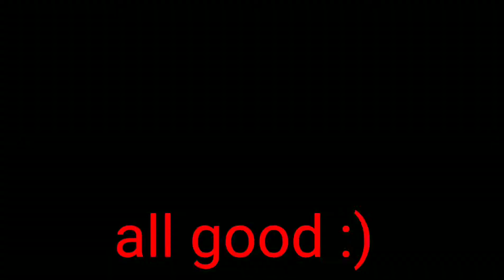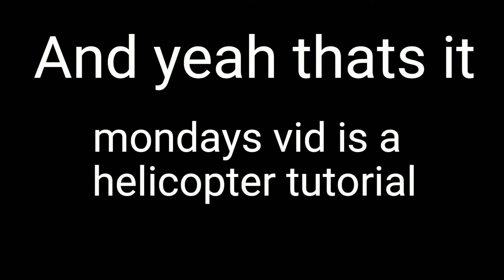Baby Hopper Gets Revenge (Astracraft)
Hey nerds im back. agian but I'm yeah stream starts at 9 pm est so best be there,I might not be able to play Splitgate big RIP. The servers are pretty full so im just gunna have to wait i guess. The first PC game that ill ever show you guys might be TONIGHT,sorry it wasnt Minecraft im still working on that. Someone commented last video on the link to tge discord not working, I thought i had the link on not expire but it was sorry. If it happens agian leave a comment do I know when to replace it.